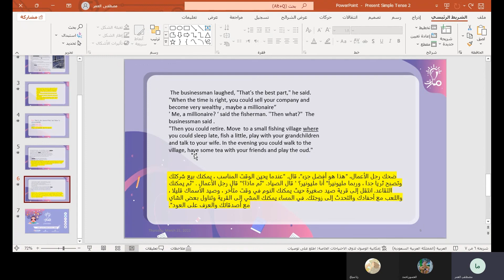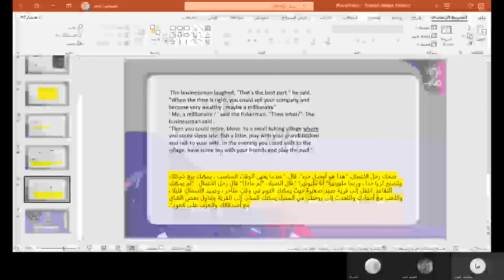ترجمة المقطع الثالث نص The Businessman and the Fisherman لغة إنكليزية عاشر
مدرّس المادة: مصطفى العمر

شرح وترجمة المقطع الثالث نص The Businessman and the Fisherman في كتاب اللغة الإنكليزية للصف العاشر - منهاج شمال غرب سوريا